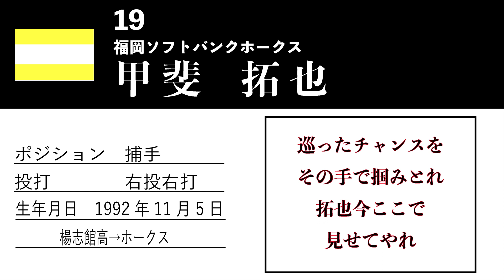【ホークス】19 甲斐拓也応援歌【小春六花AI】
背番号19　甲斐拓也選手の応援歌を【Synthesizer V】 小春六花 AIさんに歌ってもらいました。